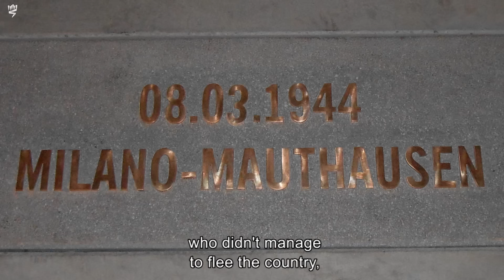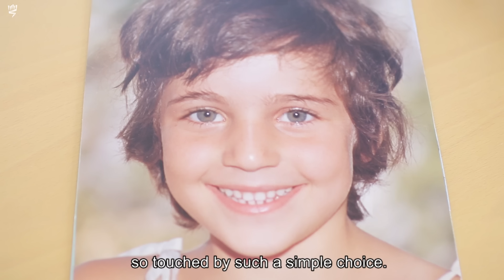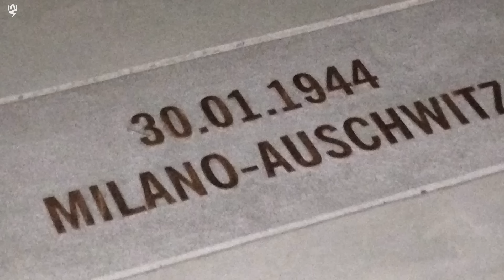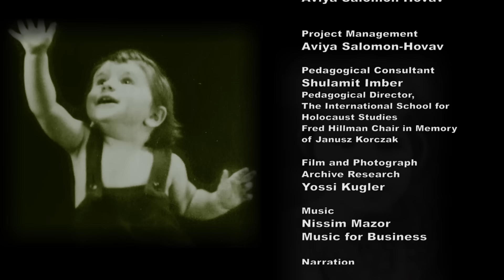"All My Mothers" -The Story of Yehudith Kleinman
Yehudith Kleinman was born in Venice in 1939; her mother and grandmother moved to Milan shortly thereafter. In January 1944, she was taken to a convent for safety, where she was hidden and raised as a Christian.
After the war, Yehudith had to make a fateful choice – to remain at the convent, or to immigrate to Israel as a Jew. She spent several months in a children's home in Selvino, in northern Italy.
Yehudith grew up in Israel, joined the IDF and became a teacher. She has lived much of her adult life in Kfar Saba, and is the mother of two children.